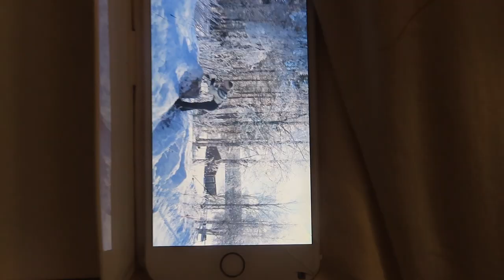Viherpiipertäjät Ruissalon kasvitieteellisessä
'layers of sift'
'Projekti pro not that pro'
'what ever happened and what ever'
'uni ei tuu ku juoksee unta karkuu'
'ylösnousemus'
'palikoita sateessa'

by - the label